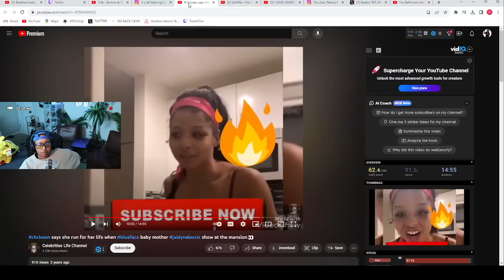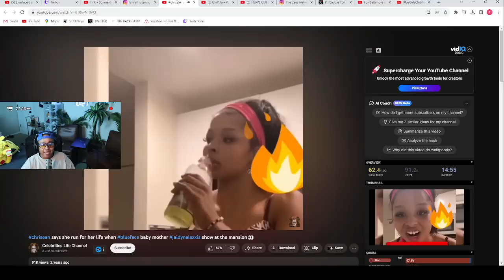Chrisean said "I RAN" the STORYTIME after running from 16 G!RLS and STEWIE 😱 "Blue set me UP"😁